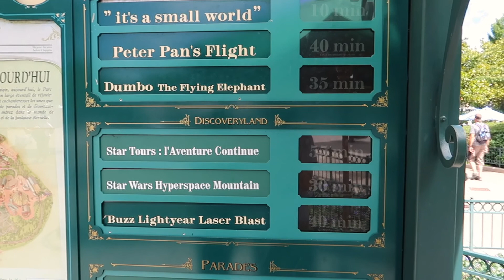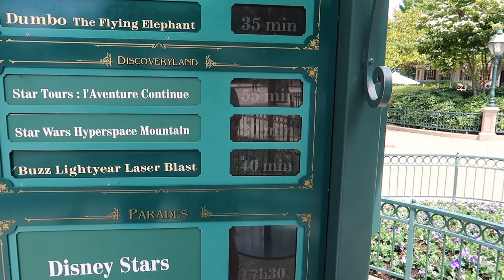[#10] VLOG DISNEYLAND PARIS : RENCONTRES AVEC LES PERSONNAGES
Nouveau Vlog à Disneyland Paris ! N'hésitez pas à nous dire dans les commentaires ce que vous aimeriez voir à Disneyland Paris !